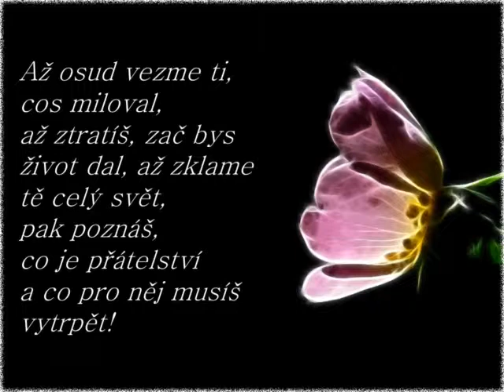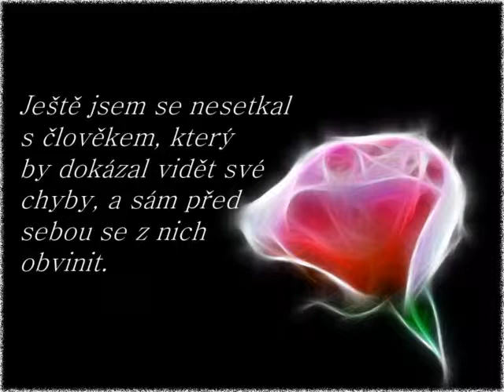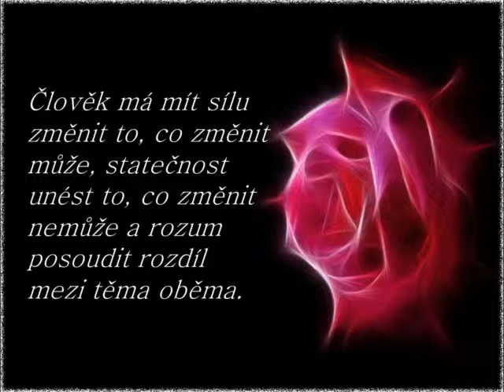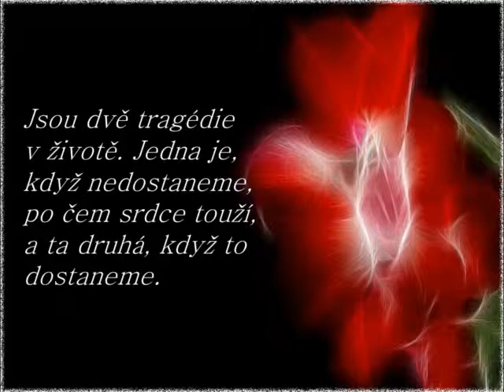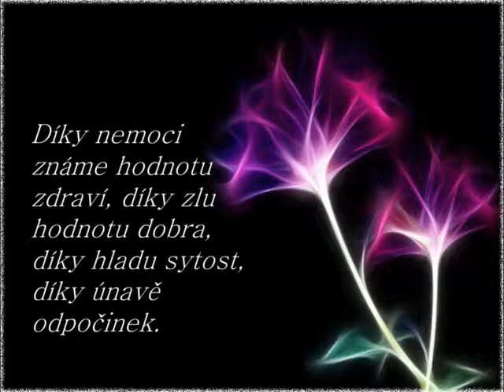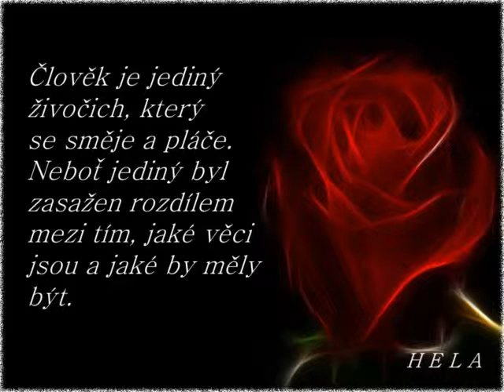Citáty + květy; Hudba: André Gagnon - L'air Du Soir